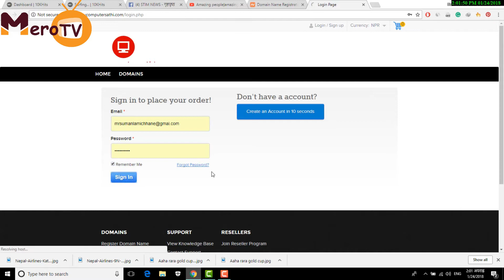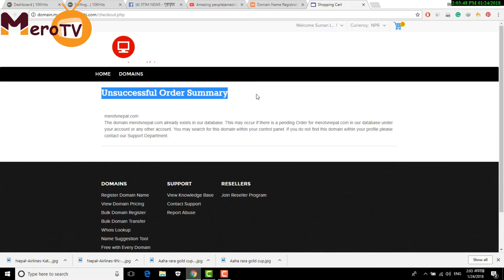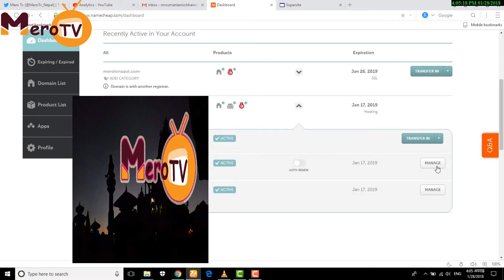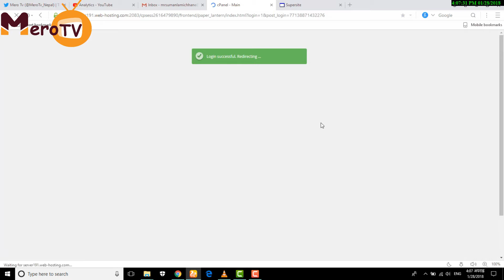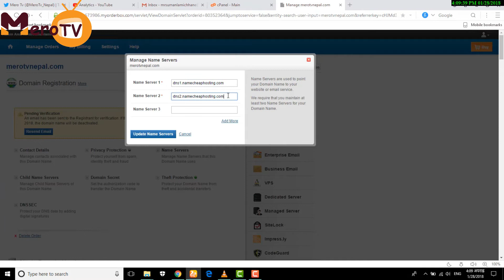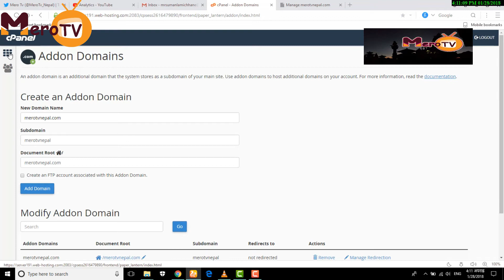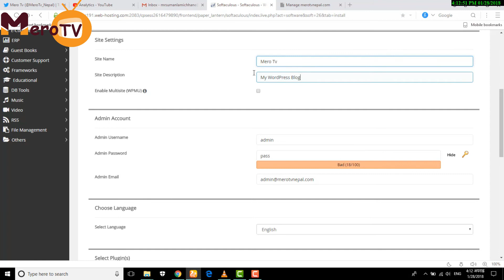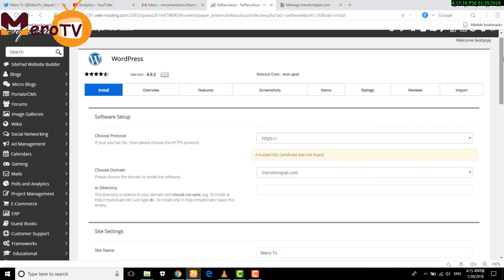How to make website with wordpress tutorial | episode 1 | New Nepali web series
Hami Nepali bhasama sikaudai xau. वेवसाइट कसरी बनाउने नेपालीमा सिक्नुहोस ।

Herdai rahanu hola hamro channel.
Mero Tv